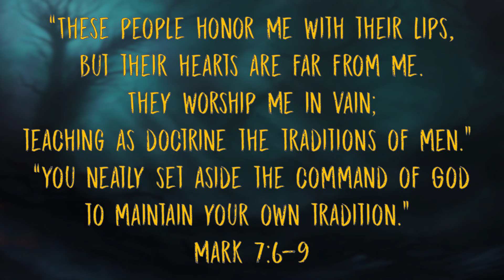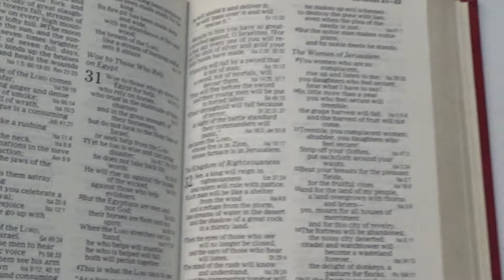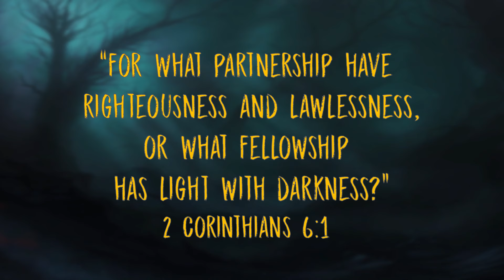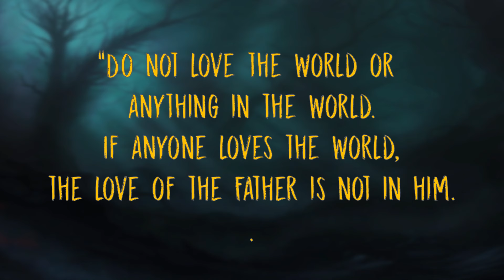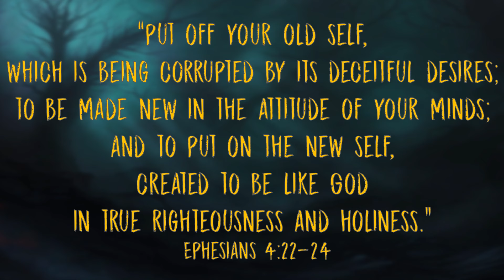🎃Should Christians Celebrate Halloween?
Would Jesus Celebrate Halloween? Better yet, Did He? Should Christians celebrate Halloween? Some say Halloween is Pagan and that the ancient Druids sacrificed on the night of Samhain. In this video we uncover the truth about this Holiday and discuss what the Bible has to say about it.

00:00-01:35 INTRO
01:35-04:43 TRADITION
04:43-07:45 IGNORANCE
07:45-11:28 COMPROMISE
11:28-13:13 CONCLUSION